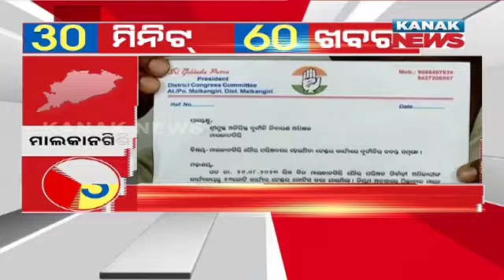Superfast 60 News In 30 Minutes | 12th March 2024 | Odisha News